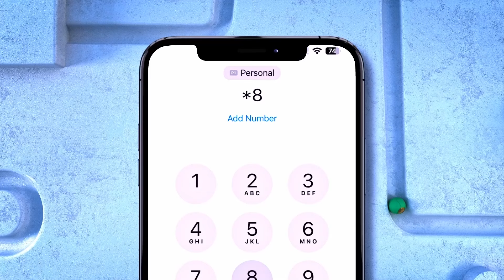Burco, 23 qof oo laga helay xanuunka Shuban biyoodka